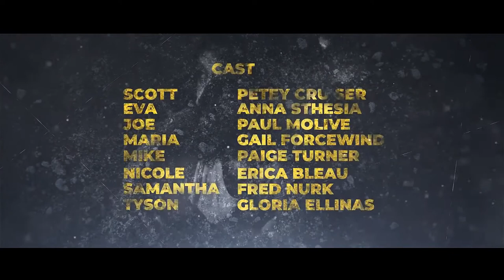Cine Credit V.8 - After Effects Template | Free Download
100% FREE DOWNLOAD AND USE IT

Cine Credit V.8 | After effects | Video Tutorial  | VIDEOHIVE (FREE Download)